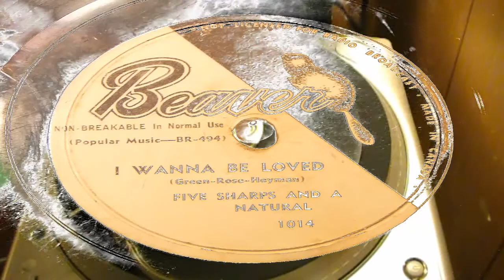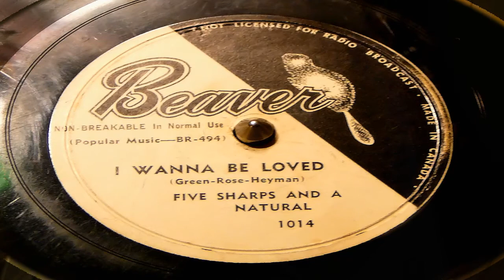I Wanna Be Loved - Five Sharps And A Natural (Beaver)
A beautiful Jazz standard published in 1933 with music by Johnny Green and lyrics by Edward Heyman and Billy Rose. I have no information on this particular group. Anything would be appreciated.